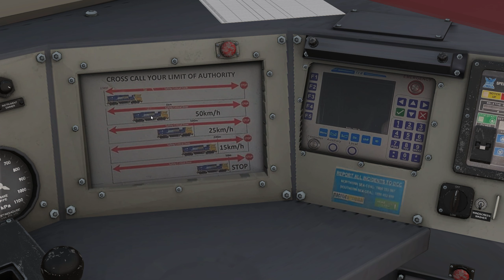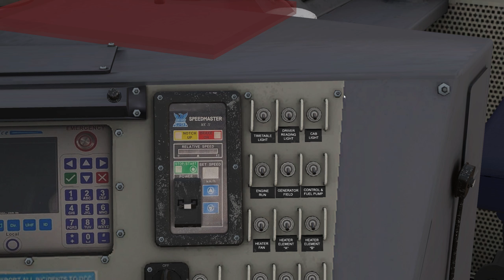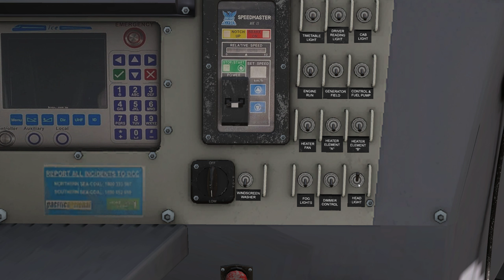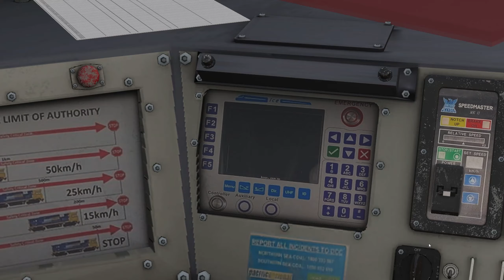PN 90 22+ Bulk by 'barisbeer' || Trainz Simulator 2019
''PN 90 22+ Bulk'' by "barisbeer" for Trainz 2019 and later.

Items [original names]:
- PN 90 22+ Bulk ( KUID2:804089:106179:1 )

🚄  🚄 [RECOMMEND A NEW LOCOMOTIVE!] 🚄  🚄
Do you have a favorite locomotive? Do you want to see it in one of the next videos on the channel?
Use the following form and tell me what it is! Whether freeware or payware! Let me know and I will try to bring it on the channel to show it to everyone!

🗺  Realized on this route: TS2019 BUIL-IN Route: KICKSTARTER COUNTY 2

Specs:
- CPU: Intel Core i7 5960X (4.1 GHz with Turbo Boost)
- RAM: 32 Gb DDR4 Dual Chanel 2800 MHz
- GPU: Nvidia GTX 980Ti
- GPU PhysX: Nvidia GTX 750
- SSD: Samsung 850 Pro 256gb
- HDD: Western Digital Black 2tb